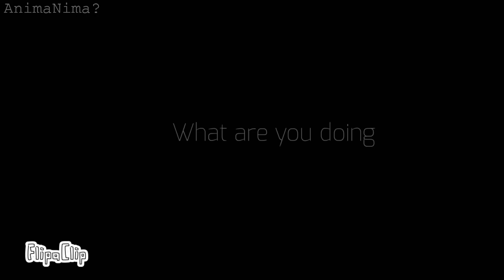I hope you love me back【MEME】(Warning ?/Artstyle test)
I tried to do something edgy :'D
So
Warning ?

Français:
J'avais commencer à faire ce meme depuis 2 jours, mais après avoir jouer une route génocide sur UnderTale avec mon meilleur ami (attention spoiler) les nombreux "But Nobody came" m'ont inspiré une partie et la fin :'D Je sais que je fais souvent des trucs drôles et blabla mais je voulais changer un peu, surtout que j'ai pas l'humeur a ça

C'est un test pour un aussi, n'hésitez pas à me dire ce que vous en pensez !

English:
I had started doing this for 2 days,

but after playing a genocide run on UnderTale with my best friend
(Spoiler warning) the many "But Nobody came" inspired me the second part and the end :'D I know that I often do funny things and blah, but I wanted to change a little,  since I don't have the mood for that

This is a artstyle test, so tell me what you think pls !